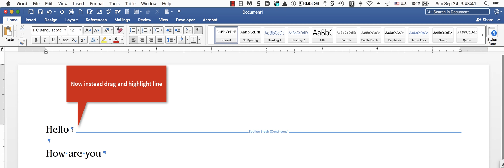Remove Break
How to Remove Break